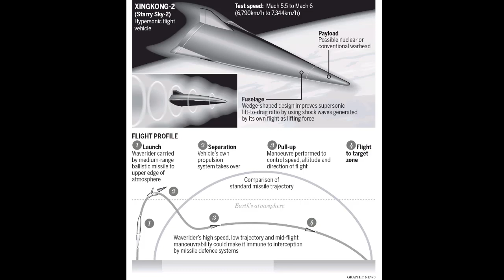China successfully tests its hypersonic Starry Sky 2 aircraft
China has successfully tested a hypersonic aircraft capable of carrying nuclear weapons that evade existing anti-missile defence systems, according to reports.

The next-generation weapon, known as Xingkong-2 or Starry Sky-2, will ride the shockwave generated by the initial launch, which is handled by a rocket, to travel at six times the speed of sound, or Mach 6 – around 4,563mph (7,344kmph).

Starry Sky-2 will purportedly be able to switch direction during its flight, making it harder to track and intercept.

When the aircraft fires its missiles, these will also travel at top speeds of 4,563mph (7,344kmph) and will easily defeat conventional anti-missile defence systems.

Scientists involved in the latest test flight have heralded it as a 'huge success', with experts saying the aircraft signals China is now neck-and-neck with Russia and the United States in the race to create hypersonic warheads.
China fires Six Warnings to US Navy in South China Sea ‘This is China leave immediately